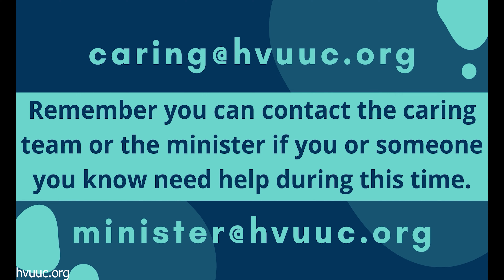Flower Communion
A widely celebrated Unitarian Universalist tradition, the flower communion is an interactive service that invites us to contemplate what we bring to our community and what we recieve from our community. Please bring a flower. It can come from the store, your garden, or even the roadside. Additional flowers will be provided so please come whether you have a flower or not.